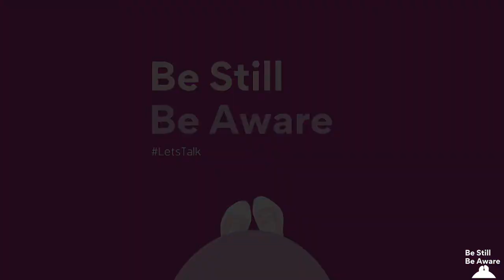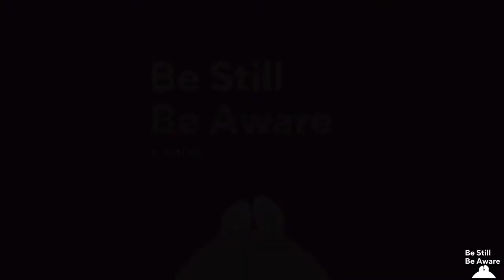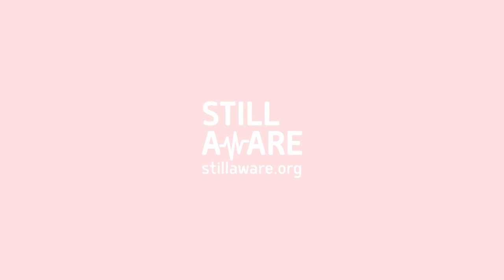Mary Coustas | Lets Talk IVF & Stillbirth | with Claire Foord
Welcome to Episode 11 of Be Still Be Aware as we chat with our friend Mary Coustas. Otherwise known as 'Effie' from her previous roles in television and comedy, Mary is a remarkable woman and her story is not to be missed. In this episode we speak about:

- Mary's journey through IVF and what it means to face attempt after attempt.
- Stillbirth, and what to do when your life is turned upside-down.
- How to find love amongst grief, and;
- Hope, and life after loss.

Thank you Mary for joining us on the podcast, and for continuing to be a fighting voice for the stillbirth community. Your story is truly remarkable, and one that will no doubt help others in our Still Aware community and beyond.

Claire x

Series: Be Still Be Aware
Episode: Let's Talk IVF & Stillbirth
Guest: Mary Coustas
Host: Claire Foord
Directed by: Jordan Carr & Claire Foord
Produced by: Still Aware
Videography: Andrea Rizos & Kenneth Aguarino
Sound: Lance Brooks

Special thanks to Variety SA